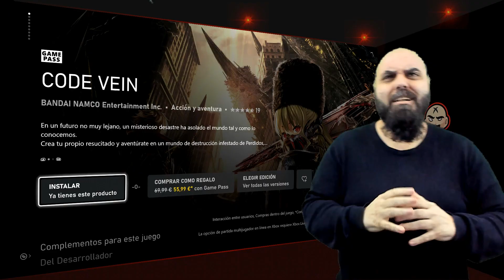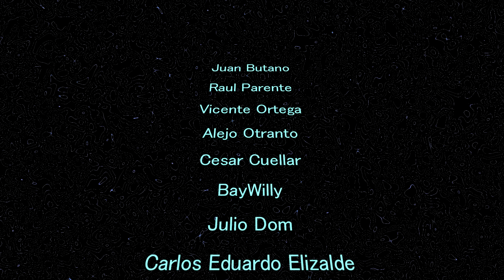Xbox Game Pass Febrero 2021, las entradas y salidas de PC, Android y consola de la 2ª oleada